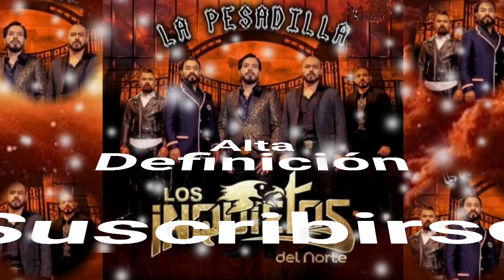CUÁNDO ENTENDERÁS AMOR QUE SÍ TE QUIERO DE VERDAD - LOS INQUIETOS DEL NORTE (serge djbcmx)